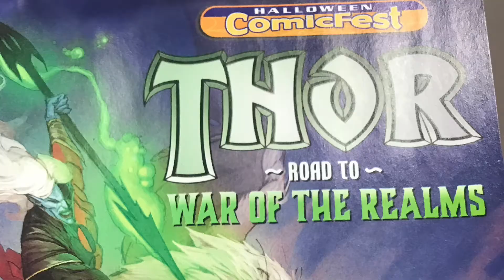Halloween Comicfest 2018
Halloween Comic Fest is the 2nd largest comic book give away that Galactic Quest hosts each year. Come in to get an assortment of awesome Halloween themed comics!